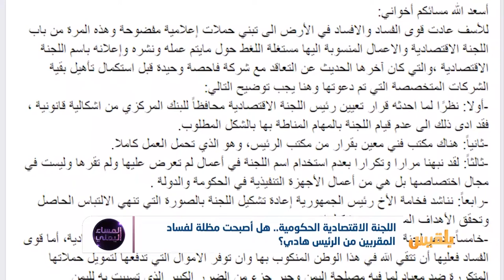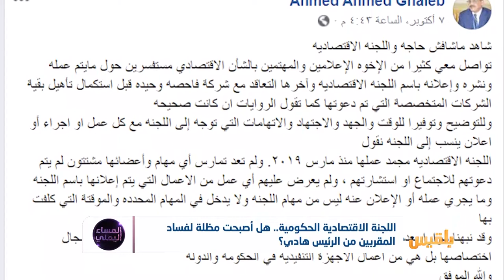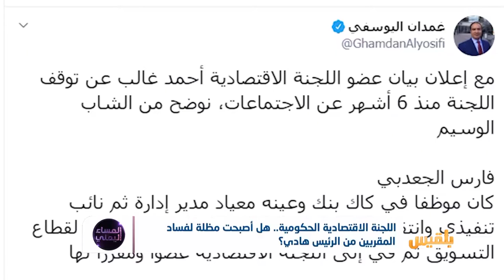اللجنة الاقتصادية الحكومية.. هل أصبحت مظلة لفساد المقربين من هادي؟ | تقرير: منصور النقاش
اللجنة الاقتصادية المؤقتة التي شكلت لوقف انهيار سعر العملة اليمنية  أصبحت محط انتقادات حادة ..فالقرارات والإجراءات الأخيرة الصادرة باسم اللجنة خلال الستة الأشهر الماضية تؤكد أن اسمَ اللجنة  بات  لافتةً عريضةً لفسادٍ ينمو ويزدهر .. خصوصا  بعد نفي  رئيسِ  اللجنة وأحدِ أعضائها علاقةَ اللجنة  بما يصدر تحت اسمها..
هل باتت اللجنةُ تقوم بدور المؤسسات المخولة قانونياً  في  الجمارك والضرائب ؟